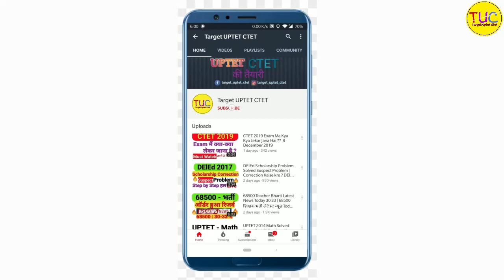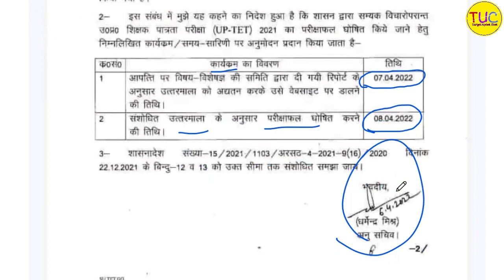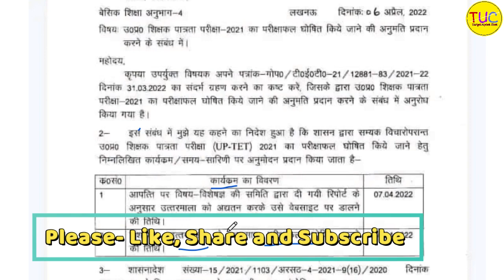UPTET Exam Result Date Official Notice, Revised Answer key Latest News Today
BEST BOOKS for SUPER TET Links :
Hindi : Lucent Hindi
Samanya Hindi